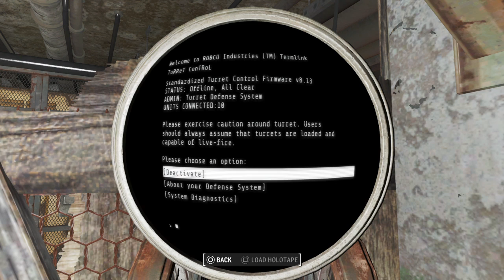Fallout 4 Nuka world With Jay Part 3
Lets explore this nuclear wonderland in this second story expansion of fallout 4